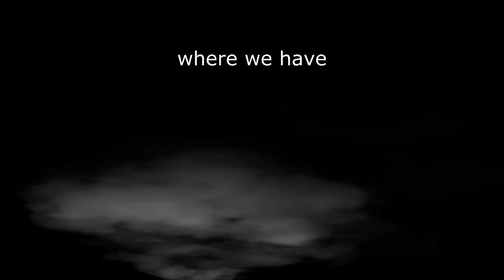Laurie Anderson & Kronos Quartet - The Water Rises / Our Street Is a Black River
Laurie Anderson & Kronos Quartet perform "The Water Rises" and "Our Street Is a Black River" from the album Landfall, out now